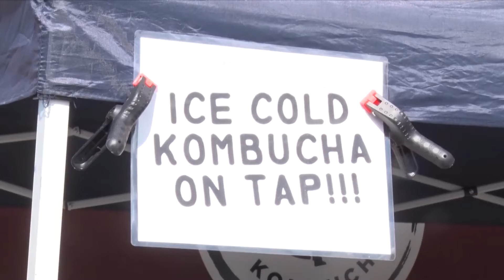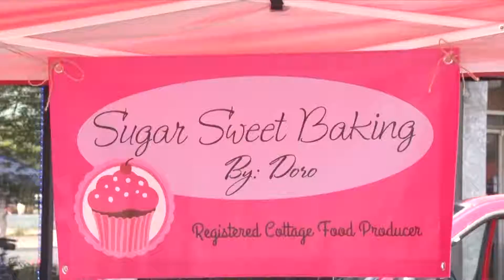Outdoor Market in Brainerd Showcases Locals' Businesses